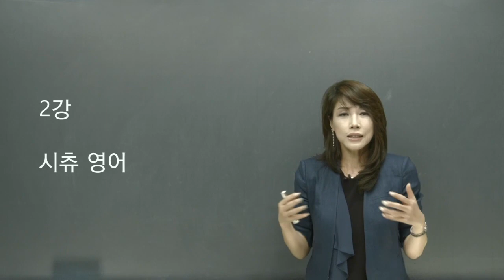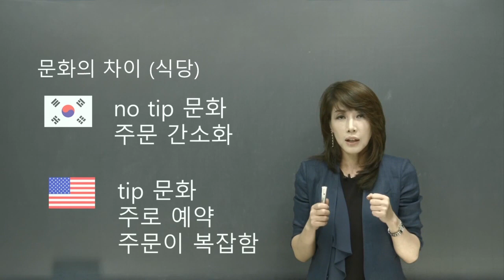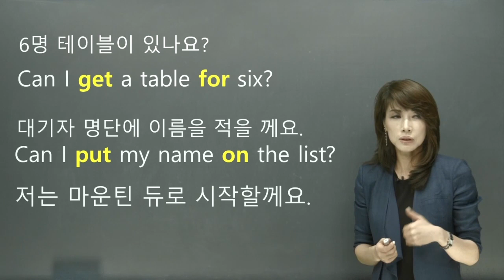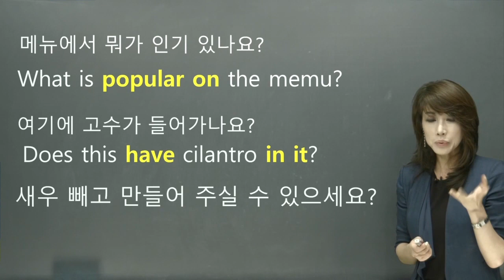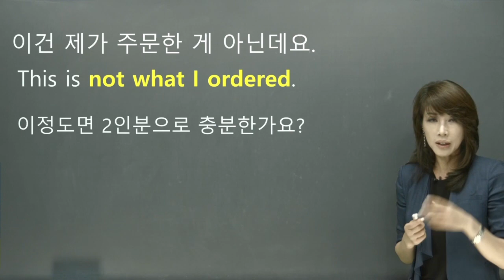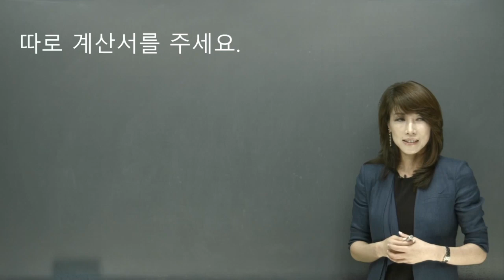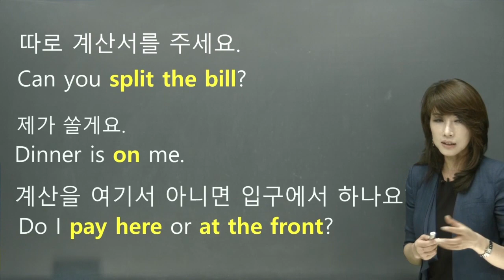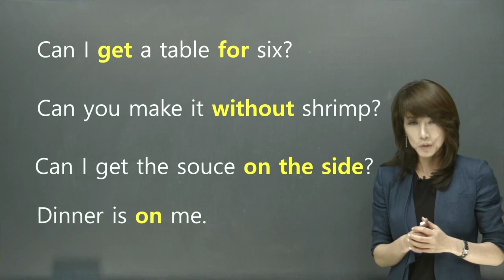[조수진인싸영어] "내가쏠께"를 어떻게 영어로 [식당관련 시츄영어]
인싸되기 위한 영어
2강 시츄영어(Situation English)
식당예약, 주문, 계산, 식당예절등

내가 쏠께를 어떻게?